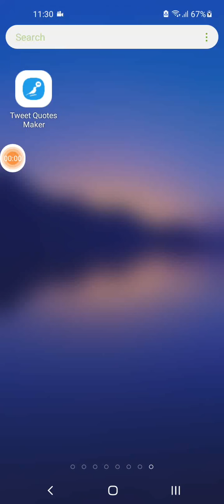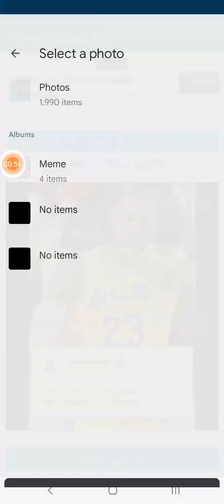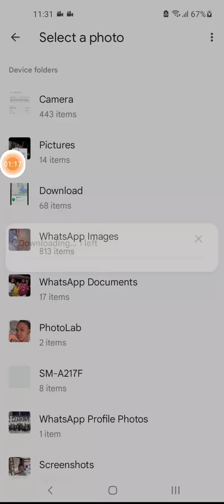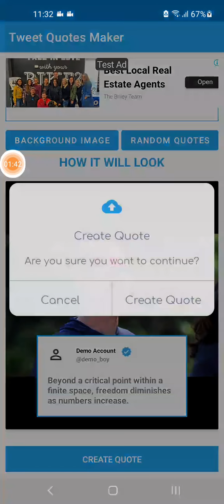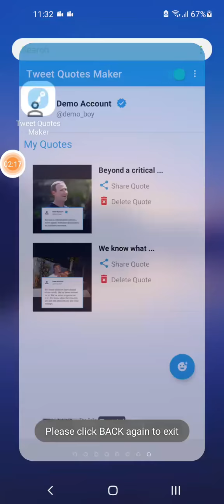How to Create Tweet Quotes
This free app allows you to create  tweet quotes to share with friends and fans